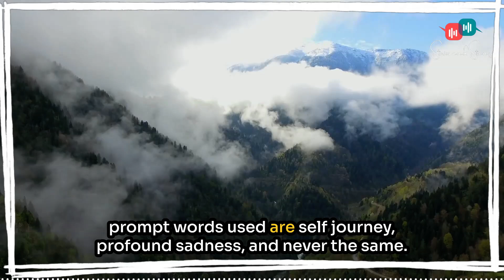The Power of Storytelling - Spoken Word Poetry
Experience the power of spoken word poetry in this emotional and captivating piece. Let the words take you on a journey of reflection and inspiration.
Welcome to Stories and Stanza!
This podcast is a collection of real-life stories as beautiful and profound as poetry.
Join my incredible guests as we share personal tales of passion, resilience, and the rich tapestry of human emotions. From creators’ journeys to poignant moments of failure and triumph, each story reminds us of life’s vastness and beauty.
Embark on a journey of exploration, contemplation, and inspiration with us.